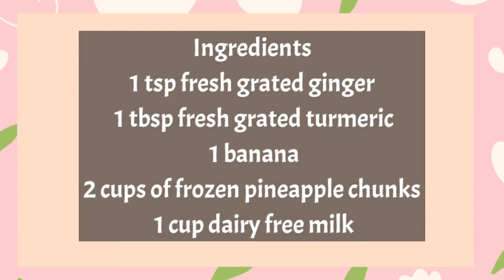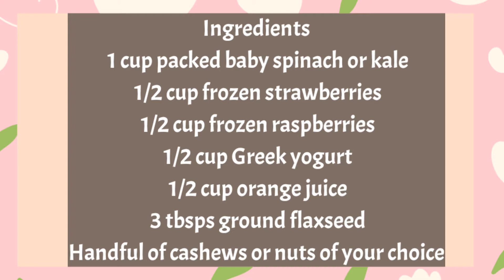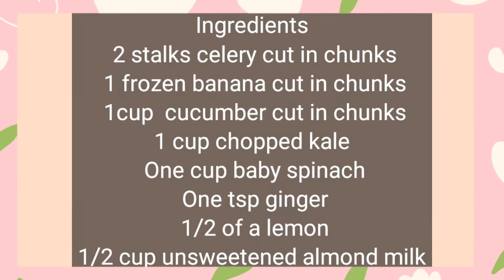Meal Chicks: Refreshing Smoothies!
Join Meal Chicks, Mrs. Erica and Mrs. Samantha, as they show you how to make a super healthy and delicious smoothie to help cool you down on those hot, hot summer nights!